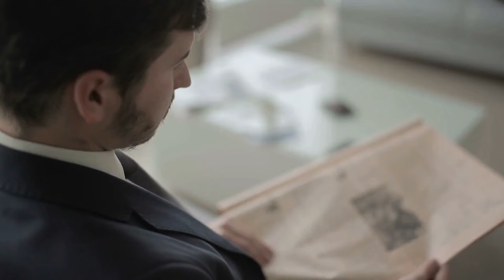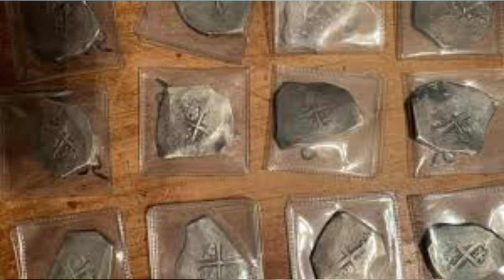Two Guys Hit The Jackpot After Scanning A Florida Beach For Treasure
There’s not much that can stop treasure hunters, especially not Cole Smith and Jonah Martinez. It takes a serious amount of dedication to scan through vast beaches in hopes of finding something valuable buried beneath. However, most of the time, these hunters don’t see much value and leave from a hard day of scanning the beach empty-handed. Nonetheless, there’s nothing more incredible than hearing that glorious beep from a metal detector that informs you of a possible jackpot. That’s precisely what Jonah and Cole heard the one morning they were out searching for treasure. Nothing could have prepared them for what they were about to uncover.